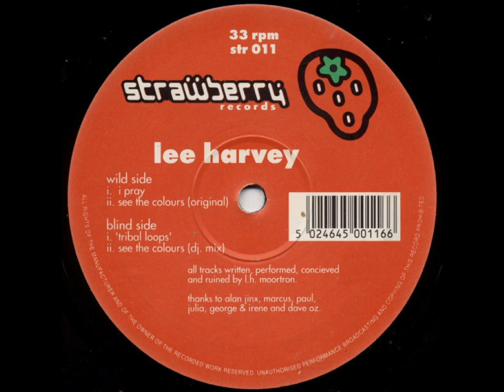Lee Harvey – See The Colours (Original)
País: UK
Publicado: 1995
Género: Electronic
Estilo: House